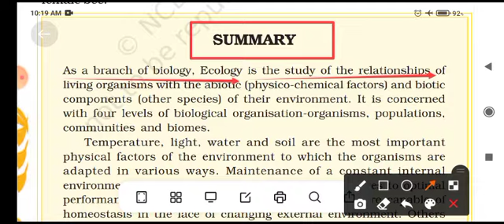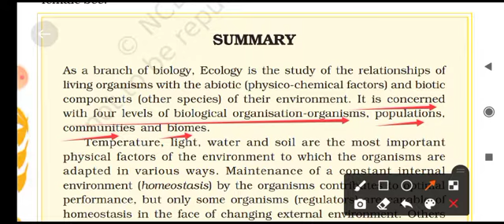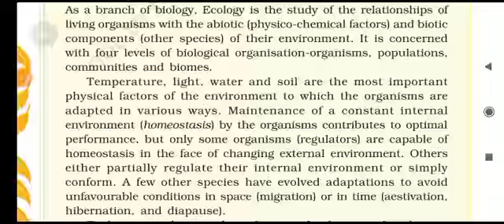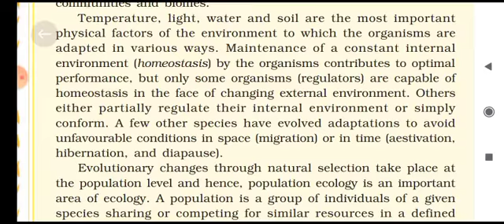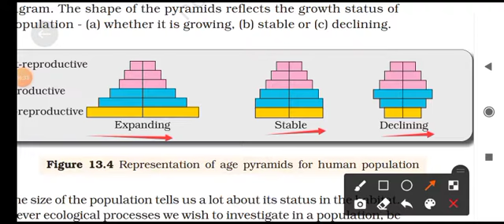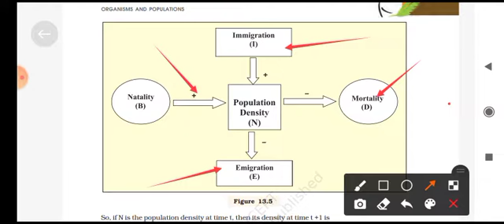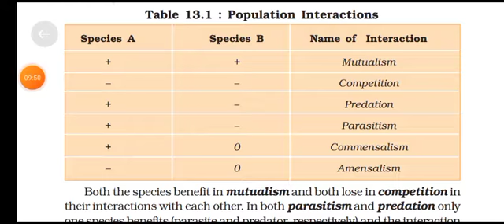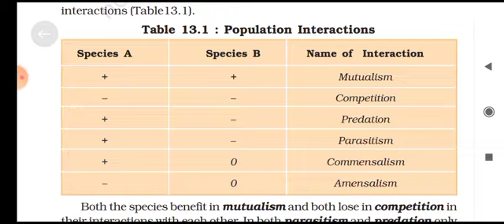class 12th Biology chapter organism and population (Summary)